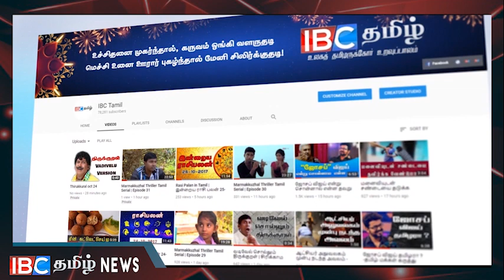ரணில் அரசாங்கத்திற்கு அதிர்ச்சி கொடுத்த மைத்திரி !!!!